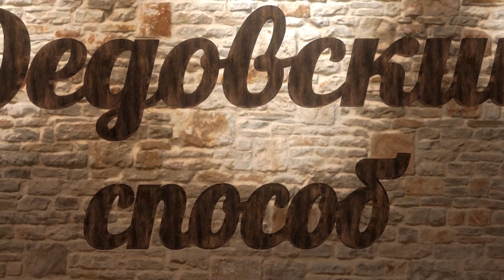Плетение кромки КОРЗИНЫ простейшей косичкой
Рад приветствовать Вас, мой дорогой зритель. Для того, чтобы ваша корзина смотрелась еще краше, завершим ее плетением косичкой несложной в исполнении.